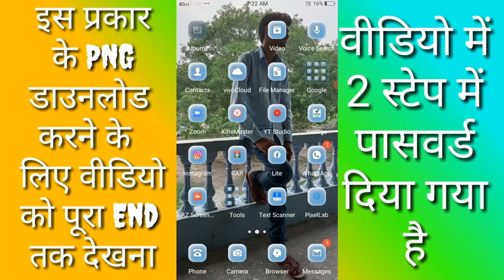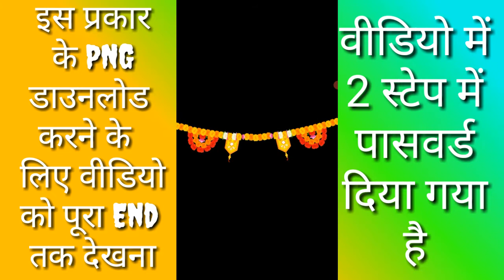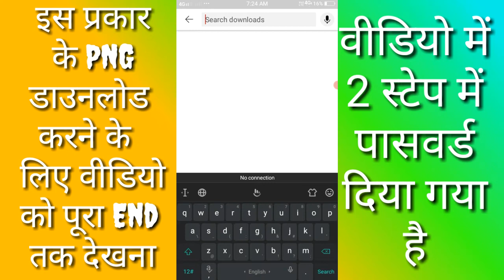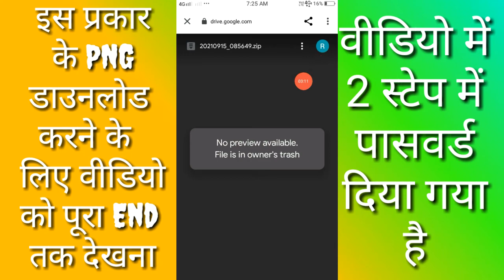New navratri png download / Navratri png kaise download kare / Durga puja png download / Novratripng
how to download png images
navratri png kaise download kare
durga ji ka png kaise download karen
2021 new navratri png download
maa durga png download
durga maa png images download
durga puja png images download
png download
navratri poster designing png images
durga mata png download
how to download png in marathi
how to download free png
navratri png
navratri png download
new navratri png download
navratri poster png download
bhakti poster png images download
durga puja png download
durga mata png image download
new navratri special poster png
navratri png
navratri
navratri editing video
navratri banner video
navratri special photo editing picsart
download kre hd navratri puja poster png nile
navratri pic editing
Happy navratri poster
Happy navratri name png
Happy navratri logo
Navratri banner Download
Navratri utsav banner
Navratri Font download
Navratri poster images
Navratri creative post
password :- 95256644